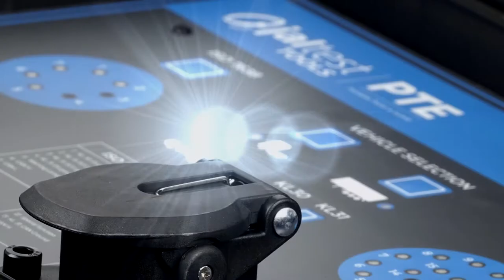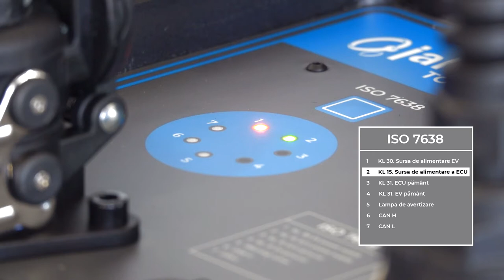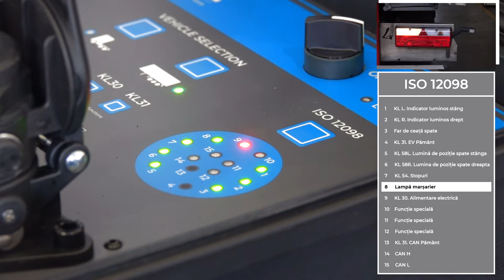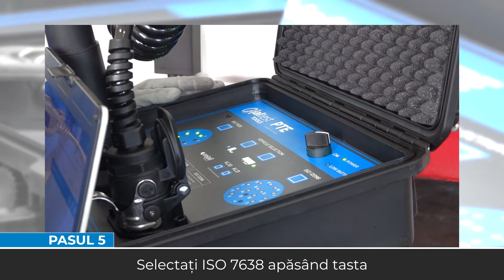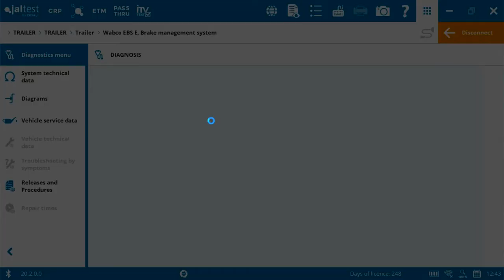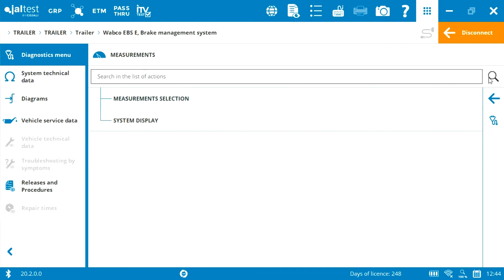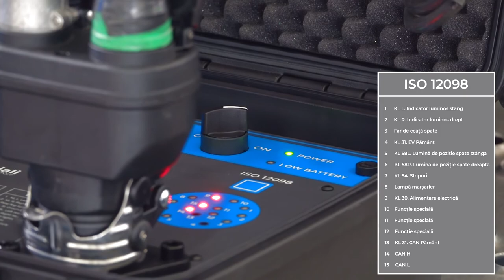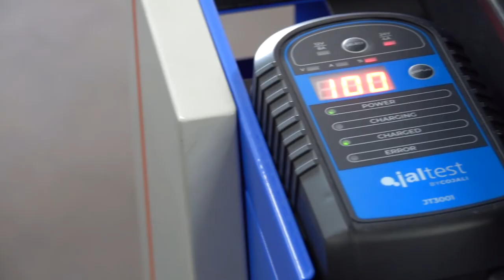VERIFICAREA SEMNALELOR ELECTRICE ÎN VEHICULUL REMORCAT ȘI CAPUL TRACTOR CU JALTEST PTE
Jaltest PTE este un dispozitiv mobil conceput pentru a verifica sursa de alimentare și semnalele care sunt transferate între capul tractor și remorcă, cum ar fi iluminatul, semnalele de semnalizare și comunicarea CAN.

Este un produs conceput pentru a oferi un serviciu de calitate, reducând semnificativ timpul de verificare și de detectare a defecțiunilor.

Acest video arată cum să efectuați următoarele proceduri:

• Verificarea remorci.
• Diagnosticul modulului de frână EBS al remorci, folosind Jaltest PTE ca sursă de alimentare externă.
• Verificarea capului tractor.

Descoperiți toate posibilitățile pe care Jaltest PTE le oferă pentru atelierul dvs.!